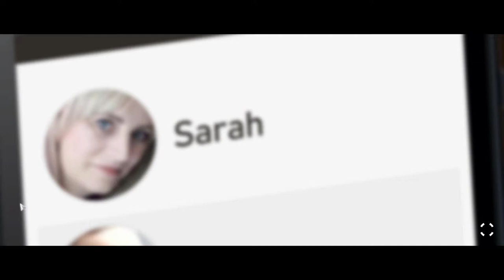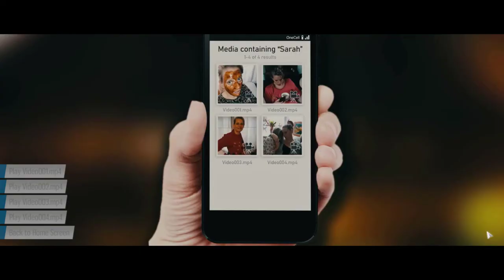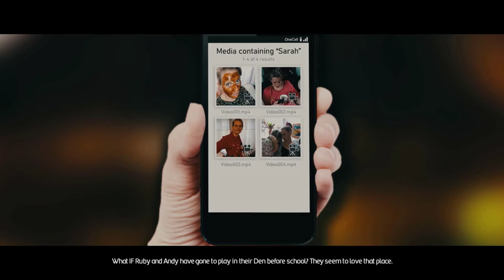The Dark Side Of The Moon | Click Adventure Game | Interactive Murder Mystery Movie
The Dark Side Of The Moon | Click Adventure Game | Interactive Murder Mystery Movie...When his 2 young children vanish mysteriously throughout the night, it's up to single-dad Dean Hamilton to do what any good dad would do: Go to the end of the universe and bring them back home in this thrilling FMV/Interactive Movie.

Featuring the acting talents of Anarosa Butler (Contradiction:Spot The Liar!, The Shapeshifting Detective) as computer geek conspiracy theorist "Alyx" and Rupert Booth (Contradiction:Spot The Liar!, The Shapeshifting Detective) as the evil "Gedeon", The Dark Side of the Moon promises to bring you a thrilling adventure out of this world!

The clock is ticking, and that eclipse is nearly upon us...and when it is...it's bye-bye children!

The 2070 is perfect for 1080p 144hz and can even crank some games to 1440p or 4k in older titles. Even with the release of both AMD Navi and the Nvidia GeForce RTX 2070 Super, as well as the impending release of RTX 3070, which costs much less for faster performance, the Nvidia GeForce RTX 2070 is still worth looking into if you can find it.

16GB DDR4 G.Skill TrdidentZ RGB CL 14 Dual Channel 3200 MHz